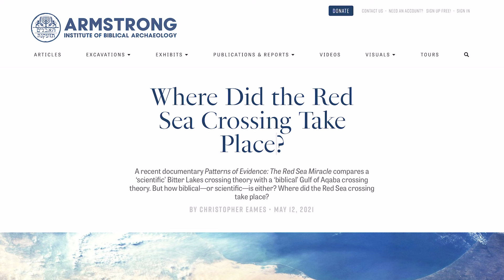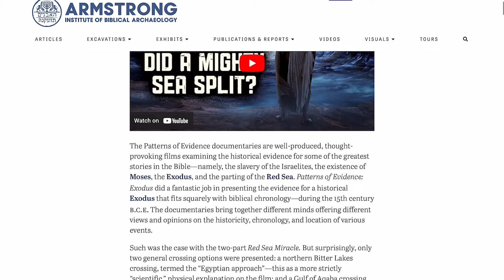Exodus 14 Bible Study, The Parting of the Red Sea; God will be Glorified!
Israel has left Egypt, but rather than going the direct route to the promised land, God leads them south (to avoid the Philistines).  God hardens Pharaoh’s heart, yet again, and he pursues Israel, trapping them at the banks of the Red Sea.  God steps in and we see the supernatural parting of the Red Sea (we discuss the different potential locations where this happened and the implications of each).  God will be glorified, what does that mean and why is this important?

Outline:
01:22 - introduction
02:17 - Exodus 13.17-22
03:26 - Ex 13.17 - “The road through the Philistine country”
Judges 13.1, 14.1, 1 Samuel 4.1, 13.4, 17.23
07:41 - Who were the Philistines?
10:41 - Why the long way around?
12:34 -  Proverbs 3.5-6, 14:32 - EX 13.19 - Joseph’s bones Gen 50.24-25.  Joshua 24:32 barring Joseph’s bones.
17:03 -  EX 13.21-22 - Pillar of cloud and fire Ex 14.19; 14:24.
18:57 - God spoke through the pillar of Cloud (Exodus 33.9-10., Num. 12.5-6; Deut. 31.15-16; PS 99:7, Ex 40.34-38
22:19 - Exodus 14.01-14
25:50 - Ex 14.4 - “I will gain the Glory”
26:52 - Ex 14.7 600 Chariots
30:30 - 2 Kings 6.15-17.
32:05 - Exodus 14.15-31
34:56 - Why does God seek the glory?
Ex. 14.4, 14.17 & 14.31
37:57 - Ex 14.16; 21-29. The parting of the Red Sea.  Reed Sea, Gulf of Suez or Gulf of Aqaba?
God’s greatness was shown through the parting of the Red Sea
Joshua 2.10
Nehemiah 9.9
Psalm 136.13–14,
Psalm 106:9-12
Exodus 15.4-8 - The Bible does not lie, it does not exaggerate.  This happened and it destroyed Pharaoh’s army, what was the result of this?  Exodus 14.30–31
49:20 - Recap and conclusion of Exodus 1-14.

Books used or referenced:

Dave reads from an NIV (New International Version) of the Bible.

Barker, Kenneth L.. Kohlenberger, John R. III. The Expositor's Bible Commentary, Abridged, Old Testament. Grand Rapids, MI: Zondervan, 1994.

Wiersbe, Warren W.. The Bible Exposition Commentary, Old Testament, The Pentateuch. Colorado Springs, CO: David C. Cook, 2001.